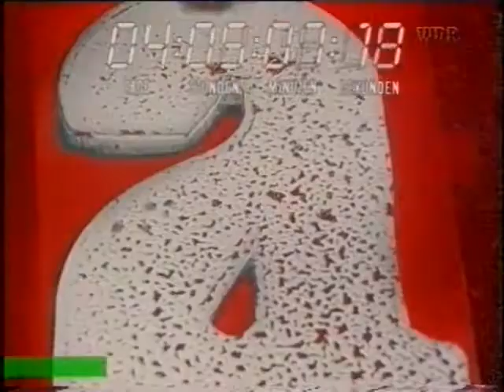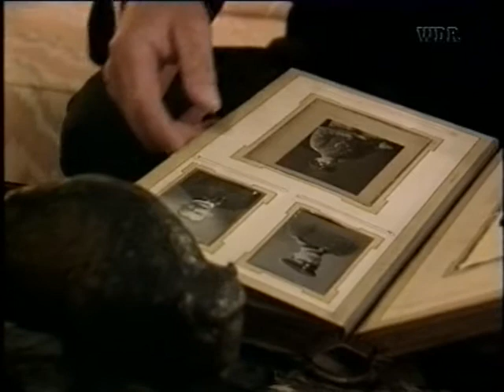BRANDHEISS Auch Engel können sterben (Even Angels Can Die) - Sampler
AUCH ENGEL KÖNNEN STERBEN (EVEN ANGELS CAN DIE), TV-Movie, 60 min,      written by Fred Breinersdorfer
SEE PRODUCTION NOTE BELOW
A young professional soldier volunteers for a humanitarian mission to Somalia while his father, a high ranking military officer, finds out there is a different political agenda behind the mission, and resigns.

broadcast in PAL SD, aspect ratio 4:3
Sampler w/ engl subtitles

part of the BRANDHEISS (RED HOT) series of political teleplays

The series of made-for-TV movies produced under the BRANDHEISS (RED HOT) banner (7 altogether) was an experimental project of German broadcasting station Westdeutscher Rundfunk (WDR). Often perceived as a bureaucratic giant, immobile and inflexible, WDR set out to prove that it is possible for a large public broadcaster to dramatize pressing socio-political issues of the time and air this content in less than the customary development and production period of 1-2 years. The filmmakers committed to a production period of only 4 weeks from idea to broadcast date, giving themselves 1 week to write, 1 week of pre-production, 1 week of shooting, 1 week of post. A set of rules was applied to make this possible, rules that resembled earlier NOUVELLE VAGUE and later DOGMA shooting techniques. Handheld camera, available lighting, no SFX, limited number of locations, use of actors with a theater background among them.